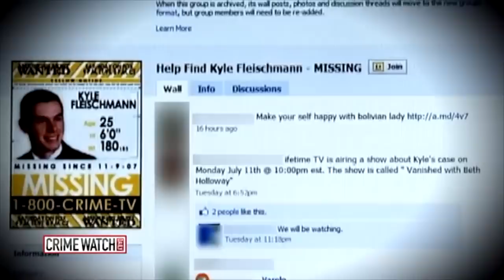What happened to Kyle Fleischmann??!!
Where is Kyle Fleischmann?? I hope for the sake of the family and friends that this case is eventually solved.  My thoughts go out to all who had to go through this devastating occurrence and to those still investigating.  If you have ANY information please call Charlotte North Carolina Police Department. Also feel free to visit the Kyle Fleischmann Facebook page to stay updated. Share and spread this video to keep all of this information alive.

I N S T A G R A M -- @hallanhomevlogs